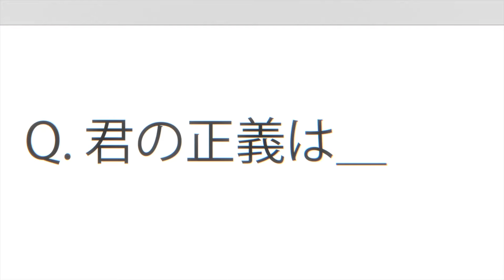I'm Standing on Million Lives [Season 2] - OFFICIAL TRAILER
This is the new Official Trailer of [I'm Standing on Million Lives Season 2]
The anime is the best in all - Fantasy, Game, Shounen, Action - Genres ❤️

★ S U B S C R I B E for more anime videos !!!★   ​

♫ Check out the homepage for our fan anime videos ! ♫

⍟ Please be respectful in your comments ⍟

​Also if you want to help fund these videos I have a PayPal linked below!